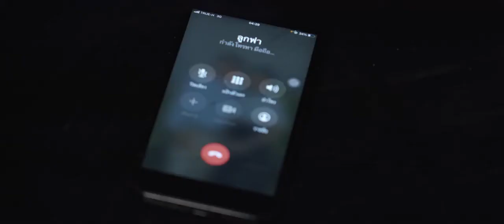4days 3seasons | ทีม Tomodachi Production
4days 3seasons | ทีม Tomodachi Production
SPU ฉายหนัง3 เรียนจริง ทำจริง ฉายโรงจริง
ณ โรงภาพยนตร์ที่ 15 SF World Cinema CentralWorld
หญิงสาวที่มีนิสัยเอาแต่ใจ มีพร้อมทุกอย่าง
แต่ยังรู้สึกว่าตัวเองไม่ได้รับความรักจากครอบครัว
เธอจึงหันไปใช้ยาเสพติดด้วยความอยากรู้อยากลอง
จนมีอาการติดยาเสพติด ในช่วงฤดูร้อนเธอพาเพื่อนมา
สังสรรค์ด้วยความที่มีความเกี่ยวข้องกับยาเสพติด
เป็นเหตุผลที่ทำให้เธอโดนจับช่วงฤดูฝนเธอรู้สึกแย่
จากเหตุการณ์ที่เกิดขึ้น แล้วชีวิตเธอมันจะจบลงแบบไหน
เธอจะผ่านช่วงเลวร้ายได้หรือไม่